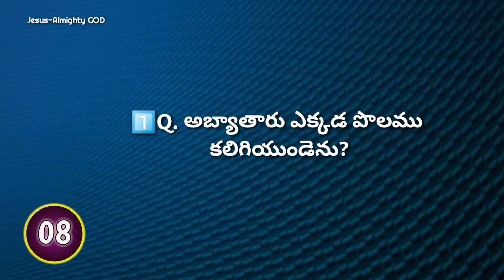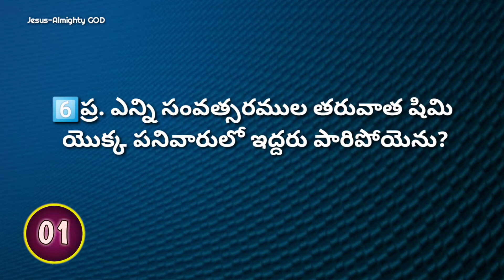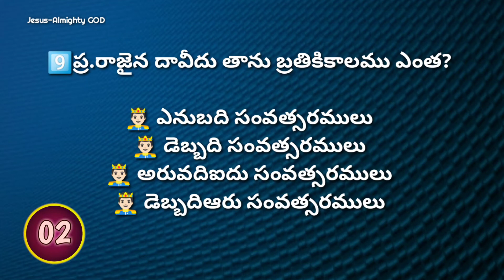మొదటి రాజులు 2వ అధ్యాయము (24-46వచనములపై)తెలుగు బైబిల్ క్విజ్| Bible Quiz on 1Kings Chapter 2(24-46)